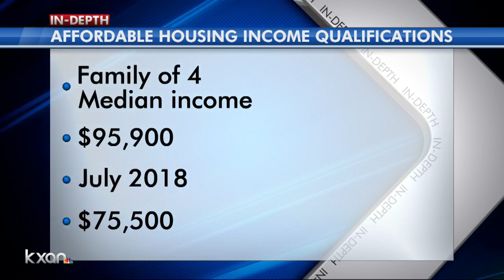Habitat for Humanity can't afford to keep building single-family homes in Austin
Habitat for Humanity plans to dedicate six homes Saturday, the newest addition to the Scenic Point neighborhood in east Austin the nonprofit has been building for years.